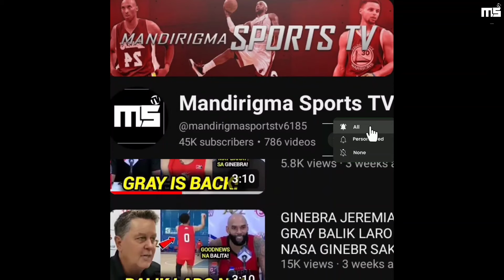Ginebra Player Nag Babalik Para sa Semis Ginulat Ang Lahat Dito | Abarrientos Bagong Big role!